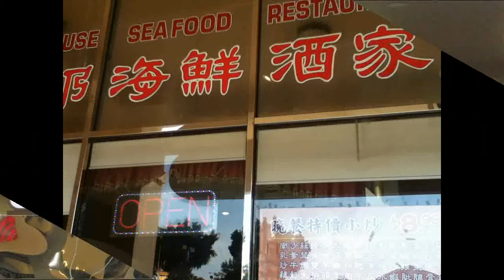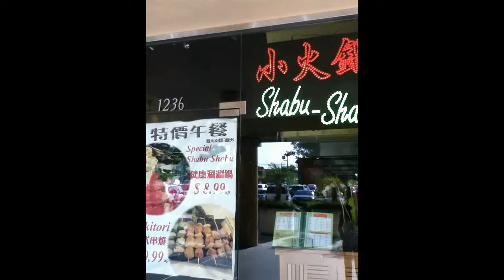Asians in Arcadia: Arcadia's Frontiers by Sean Panajotovic & Sarah Liu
by Sean Panajotovic & Sarah Liu